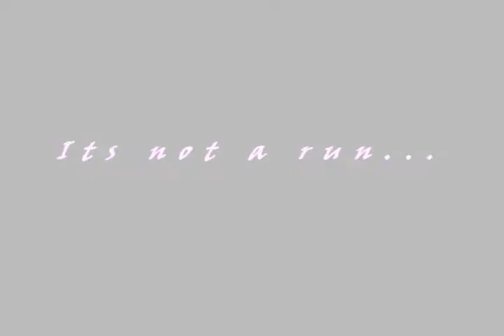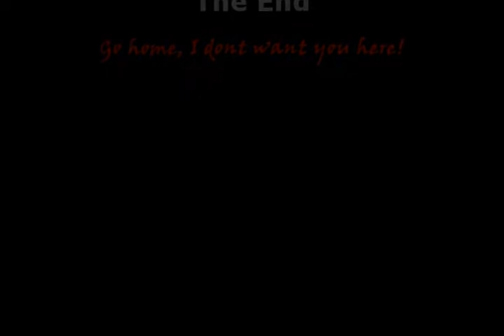Babylon Alliance tries Naxxramas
First time we were in here poking around to learn how stuff works. We killed some ghouls and tried the spiders 2 times but settled with the deathknight area since we didnt have a full raid. Was a fun night even though we had "some" repairs after the run.

Server Dragonblight EU